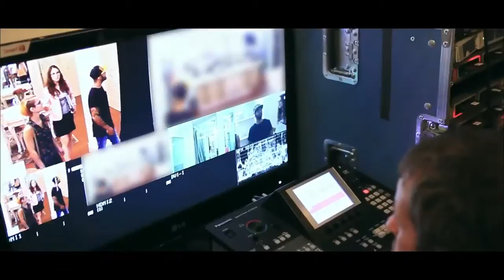'Apartamento', de La Despensa para Burger King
Ficha:
Anunciante: Burger King España
Sector: Restauración
Servicio: Entrega a Domicilio
Marca: Burger King
Contacto del cliente: Fernando Machado, Elena Mayer y Paula Novo
Agencia: La Despensa
Directores generales creativos: Miguel Olivares y Javier Carrasco
Director creativo: Luis Monroy
Redactores: Carmen Ibáñez y Víctor Gómez
Director de arte: Willy Roda
Equipo de cuentas: Alfredo González y Tania Martínez
Productora: Reno Films
Realizador: Enrico Trippa
Productor Ejecutivo: Alex Martín.
Piezas: Internet 1’27”
Título: Apartamento